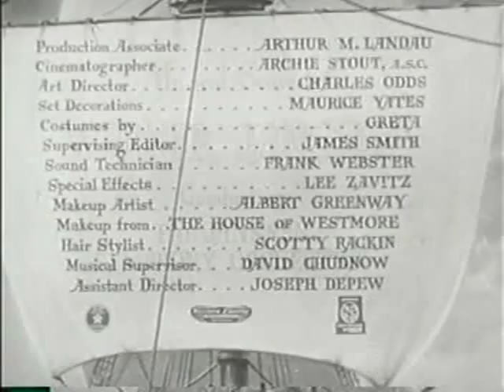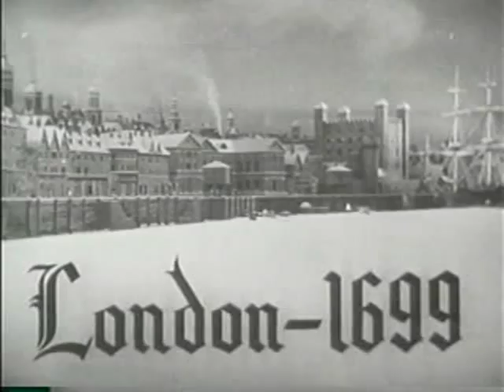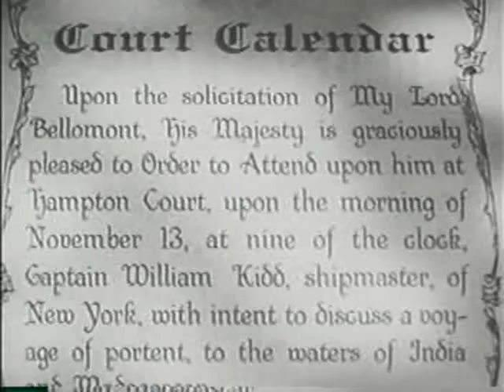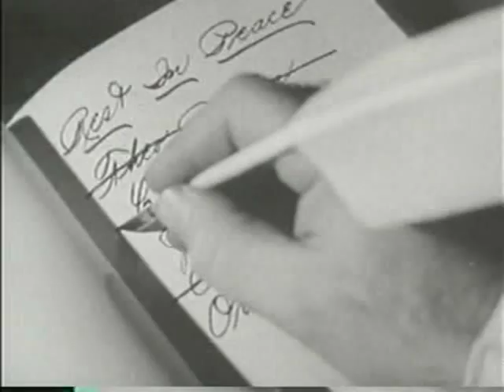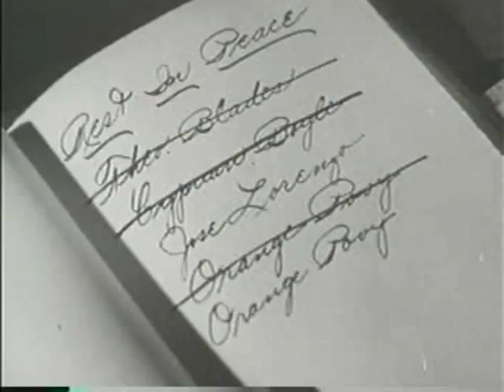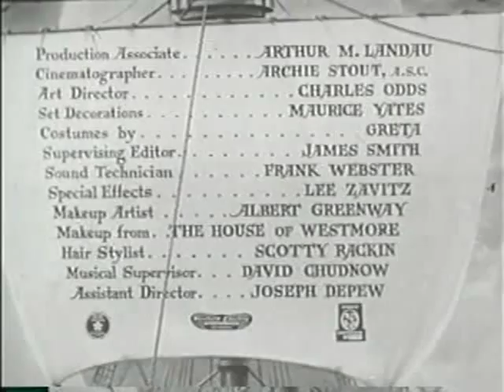Captain Kidd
Notorious and infamous pirate that stalks the high seas along with his band of murderous cutthroats..